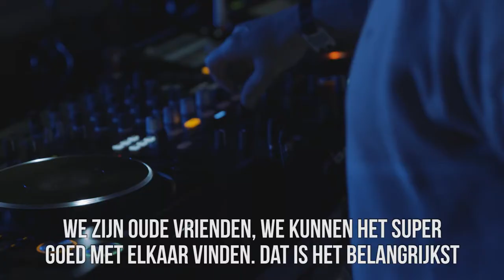Darren Emerson, Danny Howells, Dave Seaman (3D) about their B2B2B and Hidden Garden Festival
We caught up with 3D (Darren Emerson, Danny Howells, Dave Seaman) for an exclusive interview about their B2B2B and their show at Hidden Garden Festival in Eindhoven.